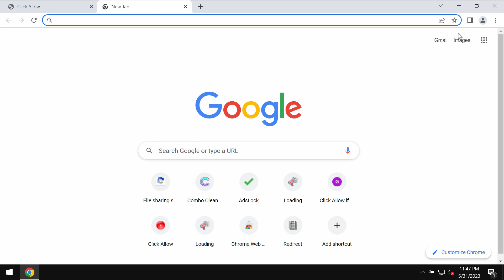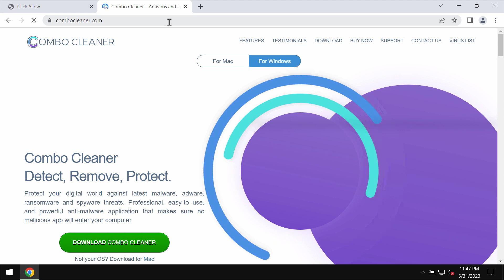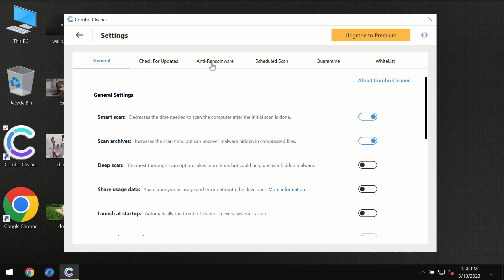Battlehammer.top fake Human Verification alert removal.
Battlehammer.top is a deceptive site. It displays fake Human Verification alerts that try to make users click on a special "Allow" button in order to make them subscribed to many annoying ads shown in the form of web push notifications. Don't click on the "Allow" button as these pop-ups suggest. Get rid of these deceptive ads with Combo Cleaner Antivirus via the official or, optionally, follow the manual recommendations given in the video tutorial.